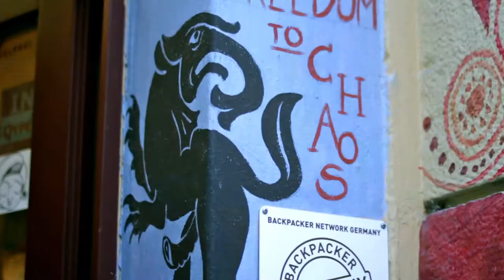Hostel Lollis Homestay Dresden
Your genuine backpackers hostel. Come and enjoy beautiful Dresden with us.